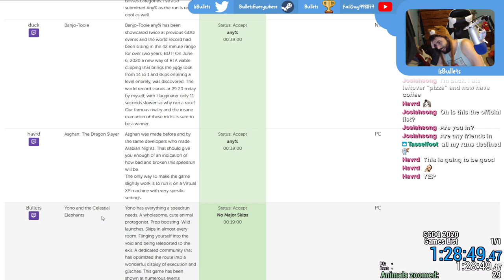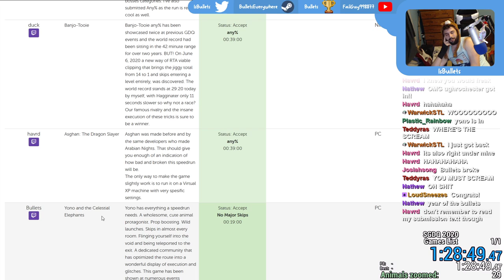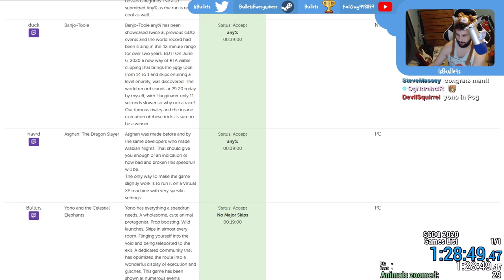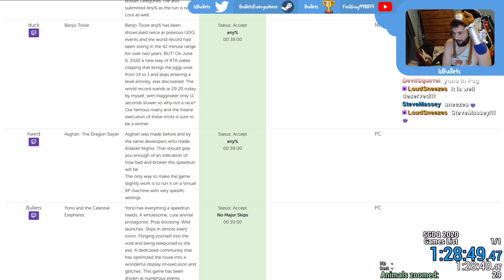Seeing Yono getting into Games Done Quick for the first time...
Livestreamed the SGDQ games list being released (subtle plug of course) and got a live reaction of me getting the game I've wanted to get into the marathon for years finally being accepted.